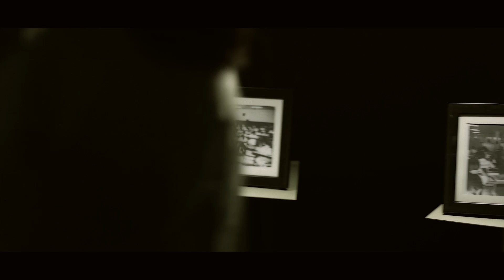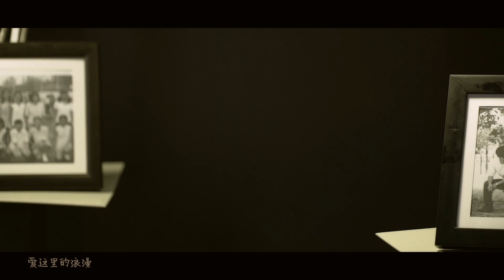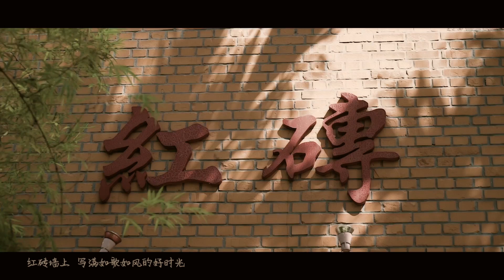TAR UC 50th Anniversary - Laman Song (拉曼)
Walking through memory lane of red bricks,
Remembering the times from the good old days,
TAR UC  50, Let's go home...